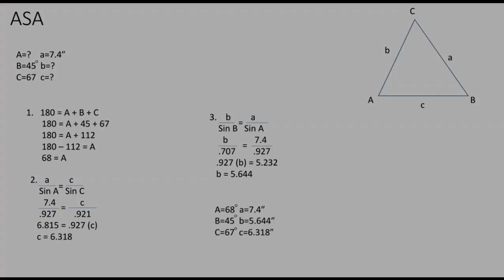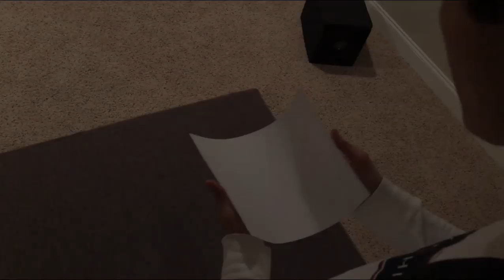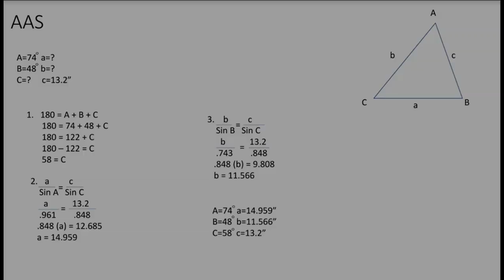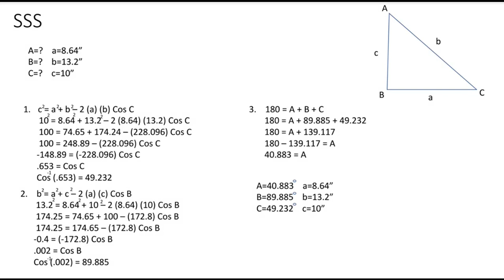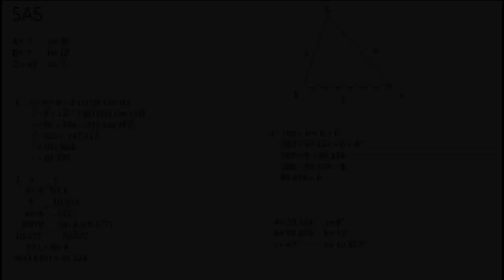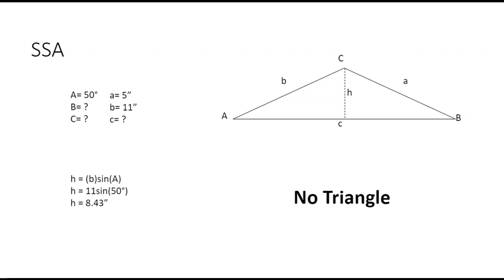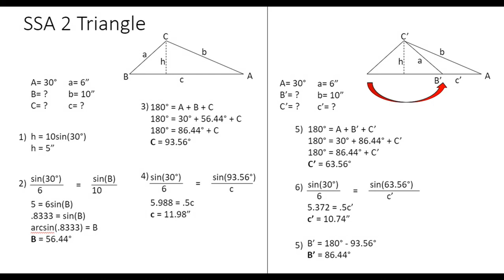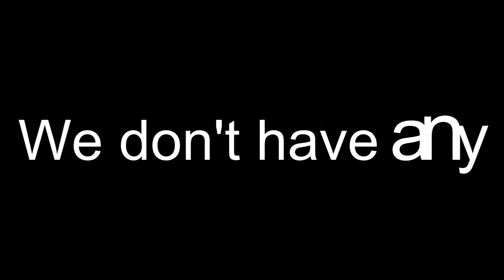Dora the triangle adventure v 2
This is a super sick video.